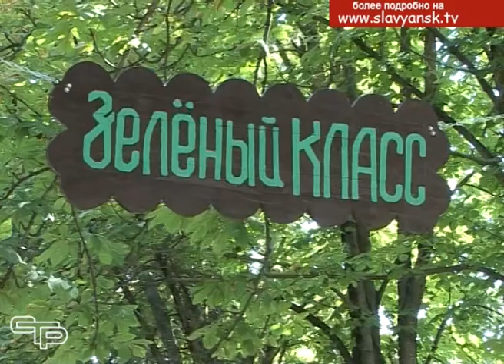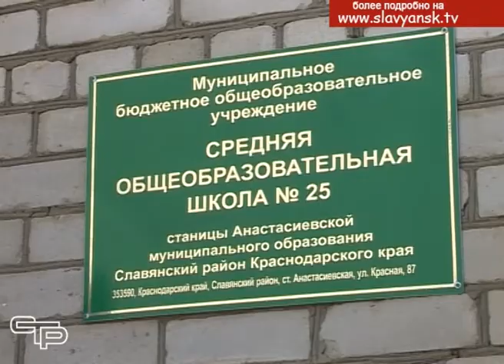В школах завершаются ремонтные работы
Пока школьники весело и интересно отдыхают, педагогические коллективы заняты работой. Время летних каникул для них– это период интенсивной подготовки к новому учебному году. Приводятся в порядок классные кабинеты, ремонтируются спортзалы, обновляется оборудование. Наша съемочная группа побывала в нескольких школах. О том, как они изменятся к 1 сентября, смотрите в первом материале выпуска.